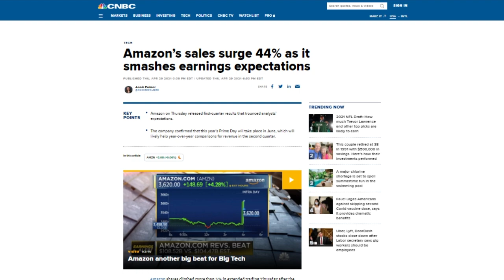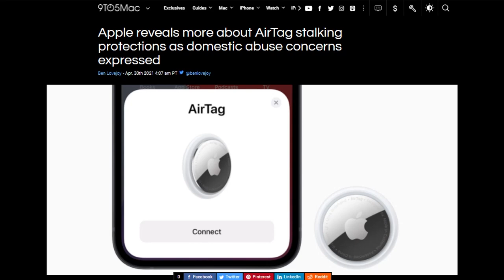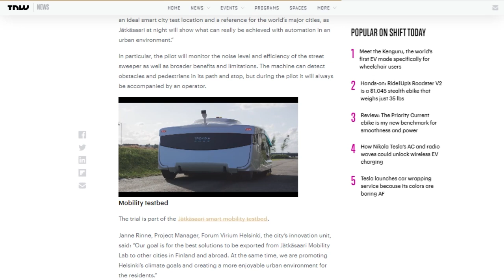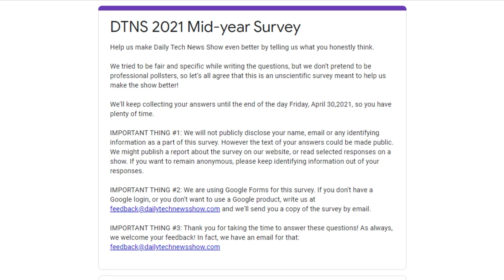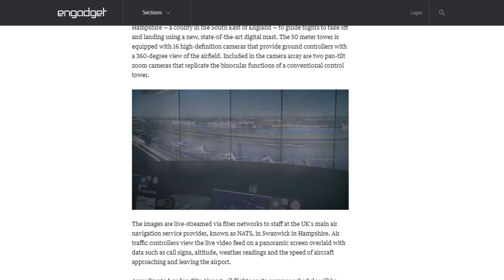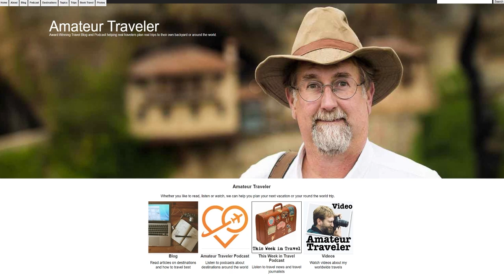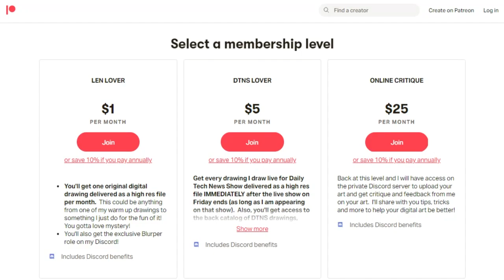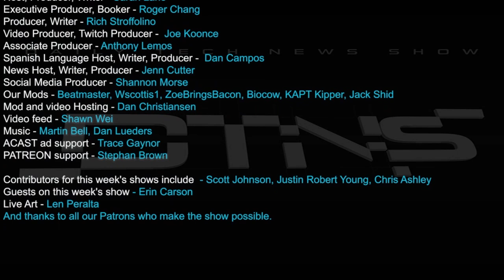Epic Apple Store Battle – DTNS 4021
Finland trials an autonomous robotic street cleaner called Trombia Free, The YouTube TV app is no longer available for download from the Roku channel store, and FastCompany reported concerns but the National Network to End Domestic Violence, or NNEDV that Apple’s AirTags could be used to track people by secretly slipping them into a bag or jacket pocket.

Starring Tom Merritt, Sarah Lane, Chris Ashley, Len Peralta, Roger Chang, Joe.

Today’s guest:
Chris Ashley

Next guest:
Nate Lanxon